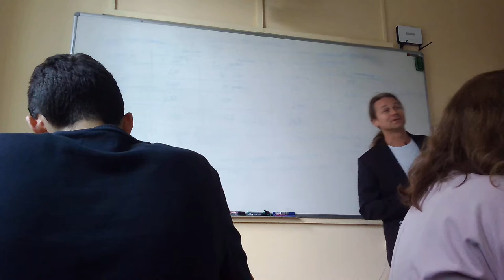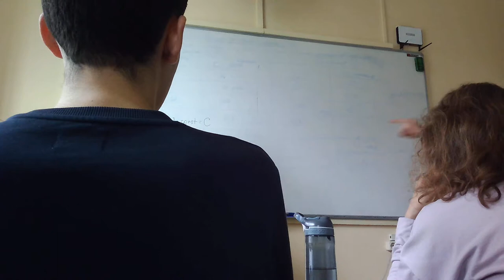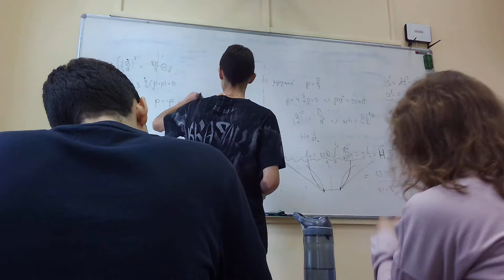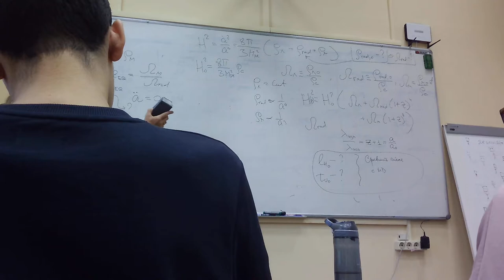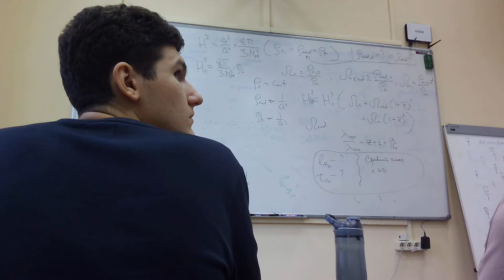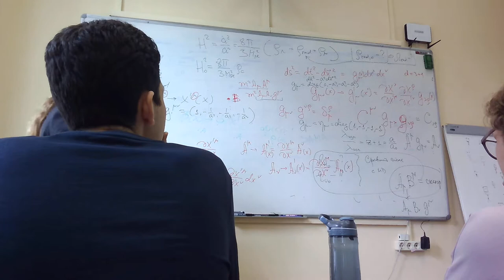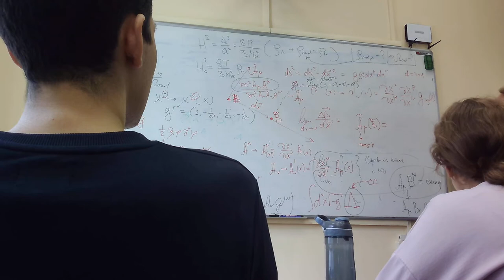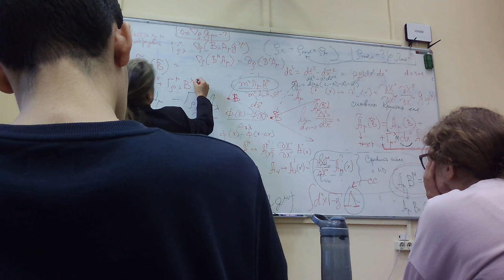20190917-10-13-INR-Gorbunov-Lecture02-rus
Second lecture in Cosmology course